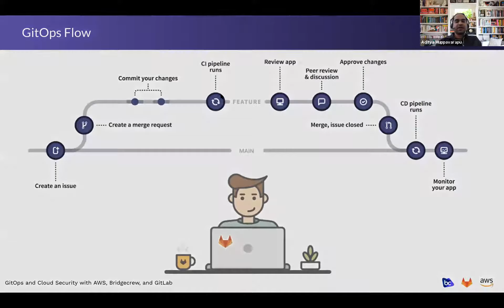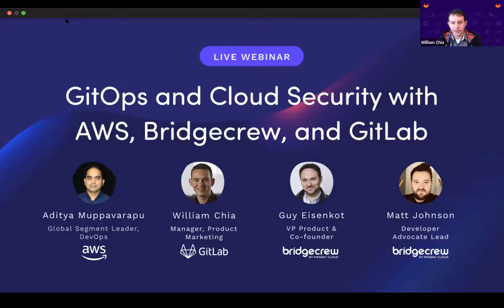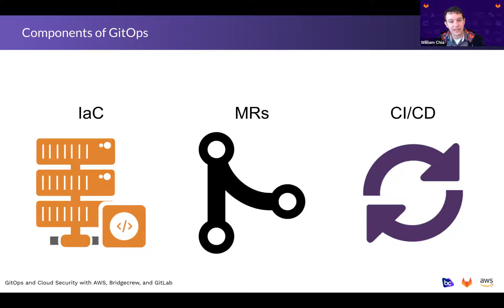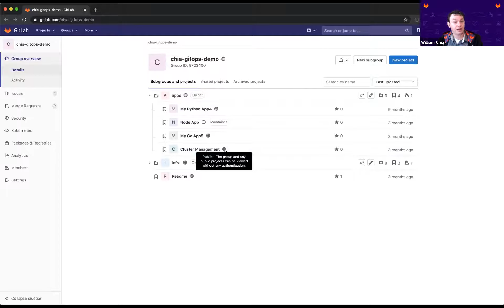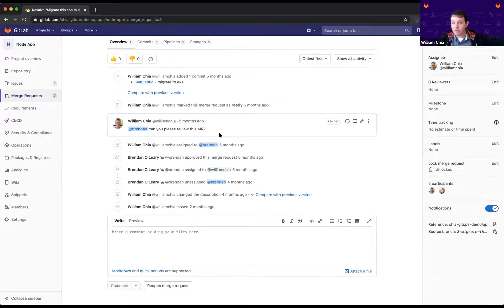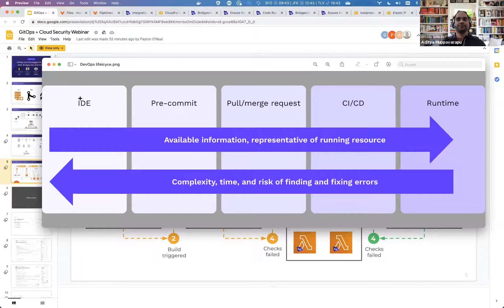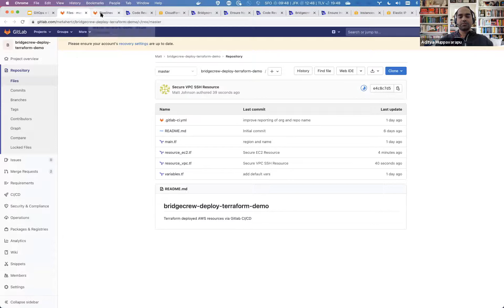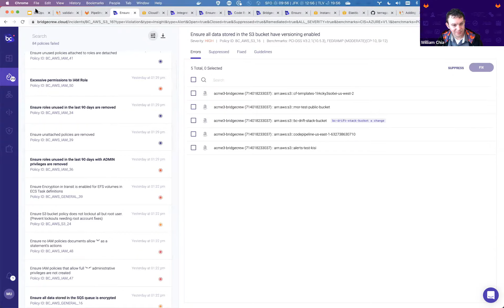GitOps and Cloud Security with AWS, Bridgecrew, and GitLab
Security leaders from AWS, Bridgecrew, and GitLab share best practices and a live demo for embedding cloud security into your GitOps processes.